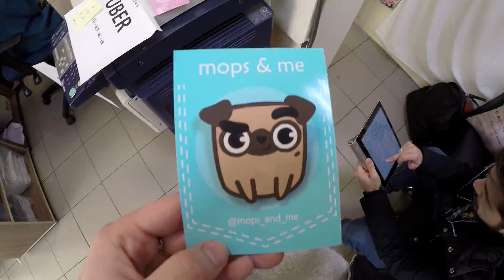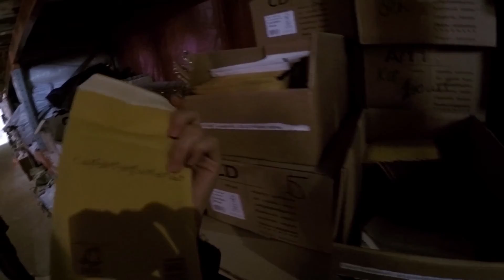Мопс и Я | Пупырчатый влог | mops & me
Закулисье Первого МоПсового бренда - mops & me